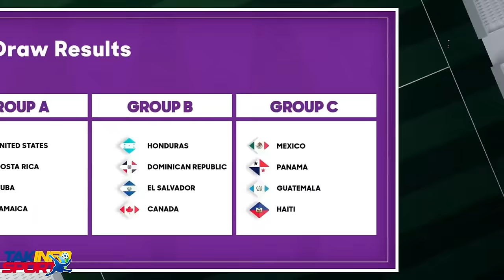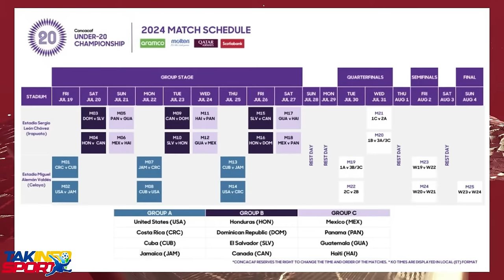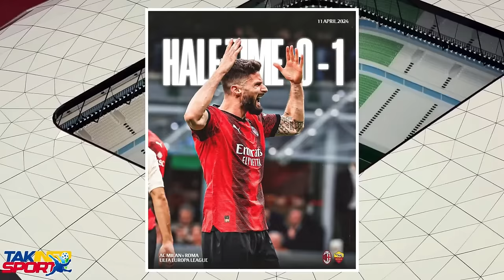Jou a rive - Viv ansanm palè nasyonal..Enstalasyon Guy Philippe / FOUCO